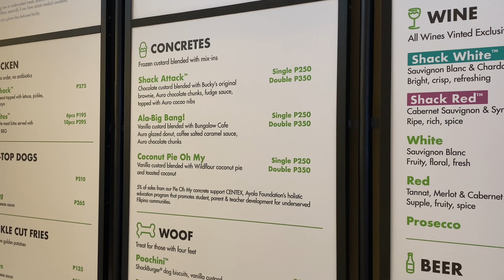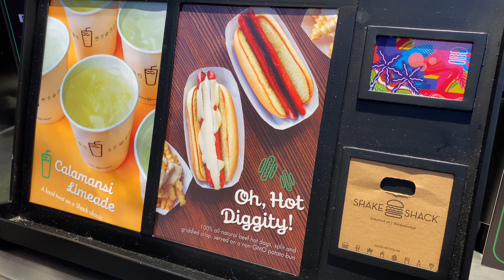Is it good? 🤯 | Shake Shack Manila